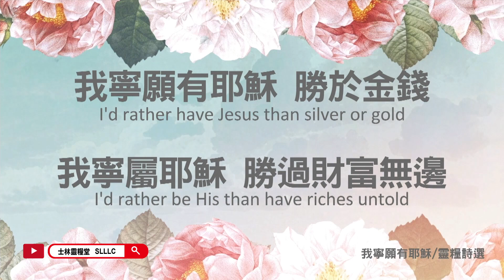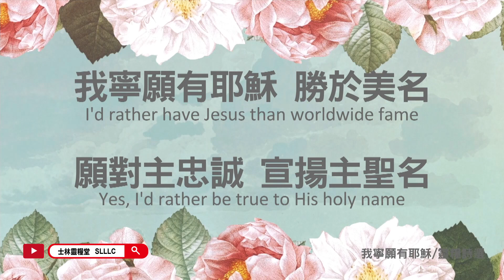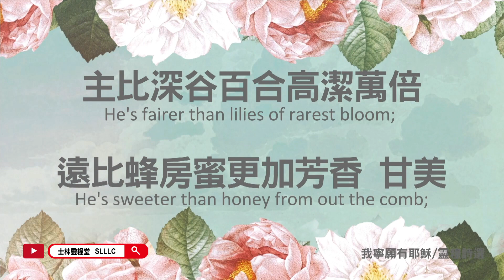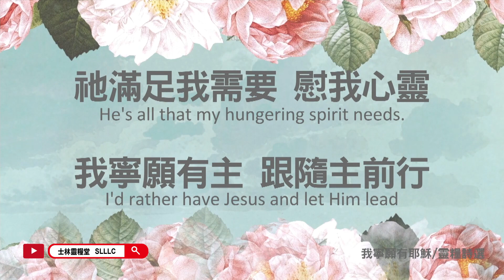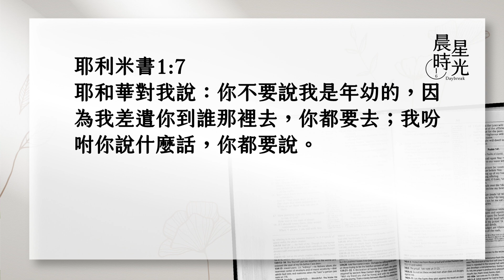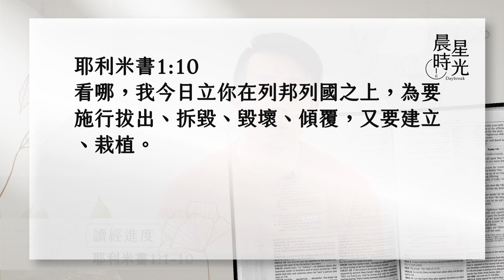【晨星時光 線上晨禱】無法抗拒的呼召／楊明達牧師 20221001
先知耶利米出生在祭司家族，他住在祭司村亞拿突(參書21:8)，距耶路撒冷東北方約四公里處。他雖年輕又勢單力孤，但上帝告訴他不要懼怕。上帝不會呼召人又不賜下幫助，主必將扛起重責大任的恩典，賜給祂所揀選的人。千萬別錯過今天的晨星時光喔！

【耶利米書1:1-10】
1. 便雅憫地亞拿突城的祭司中，希勒家的兒子耶利米的話記在下面。2. 猶大王亞們的兒子約西亞在位十三年，耶和華的話臨到耶利米。3. 從猶大王約西亞的兒子約雅敬在位的時候，直到猶大王約西亞的兒子西底家在位的末年，就是十一年五月間耶路撒冷人被擄的時候，耶和華的話，也常臨到耶利米。4. 耶利米說：耶和華的話臨到我，說：5. 我未將你造在腹中，我已曉得你；你未出母胎，我已分別你為聖；我已派你作列國的先知。6. 我就說：主耶和華阿，我不知怎樣說：因為我是年幼的。7. 耶和華對我說：你不要說我是年幼的，因為我差遣你到誰那裡去，你都要去，我吩咐你說甚麼話，你都要說。8. 你不要懼怕他們，因為我與你同在，要拯救你，這是耶和華說的。9. 於是耶和華伸手按我的口，對我說：我已將當說的話傳給你。10. 看哪，我今日立你在列邦列國之上，為要施行拔出，拆毀，毀壞，傾覆，又要建立栽植。